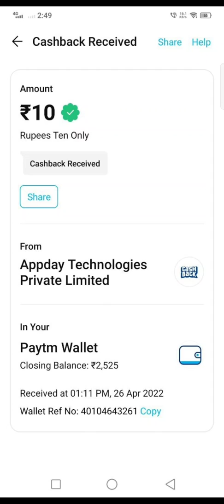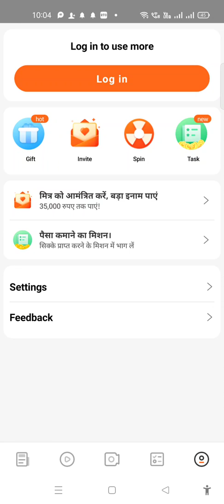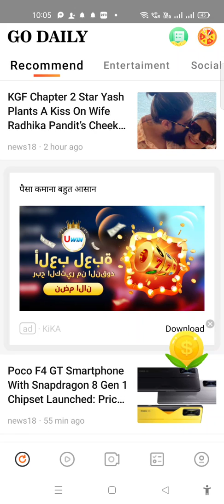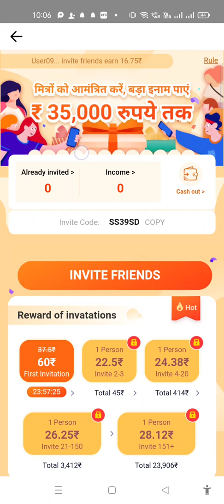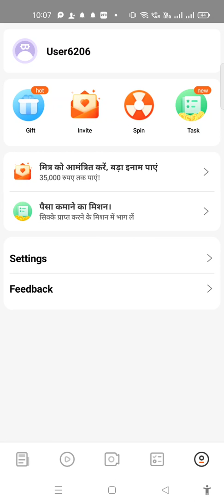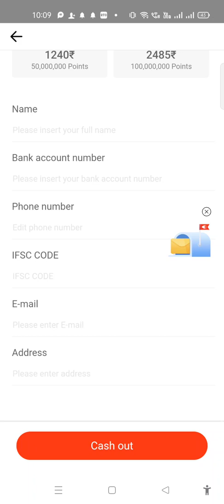2022 BEST SELF EARNING APP | DAILY EARN FREE ₹846 PAYTM CASH | NEW EARNING APP TODAY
▬▬▬▬▬▬ஜ۩۩ஜ▬▬▬▬▬▬
Telegram Link Join

➡️ Link पर Click करने से पहले वीडियो को पूरा देखो नहीं तो पैसा नहीं मिल पाएगा

▬▬▬▬▬▬ஜ۩۩ஜ▬▬▬▬▬ ▬▬▬▬▬▬ஜ۩۩ஜ▬▬▬▬▬▬
Whatsapp Number 👇👇👇👇
▬▬▬▬▬▬ஜ۩۩ஜ▬▬▬▬▬▬
 1) Earn Money App
2) Money Earning App
3) Free Cash
4) Earn Money App India
5) New Earning App Today
6) Earning App Today
7) Best Earning App today
8) PayTm Earning App Today
9) PayTm Earning App today 2021 10) New Earning App without investment
11) Best Earning App today
12) PayTm me Paise Kaise kamaye
13) New Earning App 2022
14) Best Self Earning App
▬▬▬▬▬▬ஜ۩۩ஜ▬▬▬▬▬▬

▬▬▬▬▬▬ஜ۩۩ஜ▬▬▬▬▬
Video Covers :-
refer and earn paytm cash earning appin
earn money app new
2021 best earning apps
earn app
▬▬▬▬▬▬ஜ۩۩ஜ▬▬▬▬▬▬
Keywords ??

▬▬▬▬▬▬ஜ۩۩ஜ▬▬▬▬▬▬

▬▬▬▬▬▬ஜ۩۩ஜ▬▬▬▬▬▬

My Videos Related Channels 👇
Every time We Will be Make Earn Money Online Topic Related Videos Like This - Earning App - PayTm Earning App - PayTm Cash Earning Offers...
▬▬▬▬▬▬ஜ۩۩ஜ▬▬▬▬▬▬
My Videos Related Channels Name 👇
D Tech Guptaji
Viral Tech
Self Income
EARNING BROADCAST
Tech Tube Daddy
Samrat Techzone
Self Income
Mr Jeenesh Bhai
jeenesh Bhai
Jeenesh Kumar
Techno King
Recharge Offer
Great Rajasthan Tech
Exploring Tech
Tech Earning Baba
Mr. Prince Dev
Tushar Tech
D-tech Guptajii
Earning Treasure
Online Hero
Earning Broadcast
Eagle Tek
Google Tricks